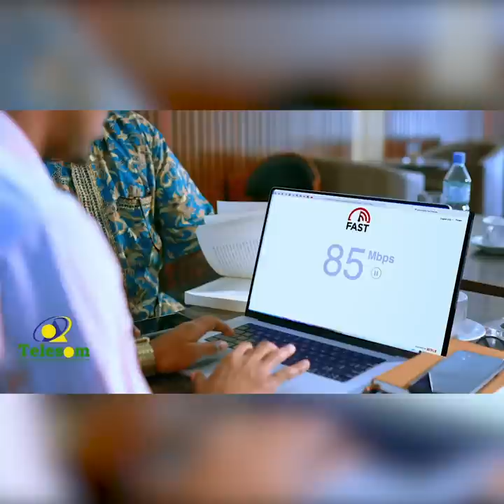"Garaadadana waxan leeyahay cid dambe yaanay inaga dhiman" Jiif Caaqil Maxamed Cabdi Cayngal.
"Golaha deegaanka Berbera ha kala diro + Garaadadana waxan leeyahay guul baad joogtaane cid dambe  yaanay inaga dhiman" Jiif Caaqil Maxamed Cabdi Cayngal.